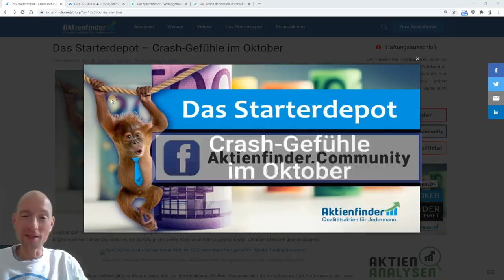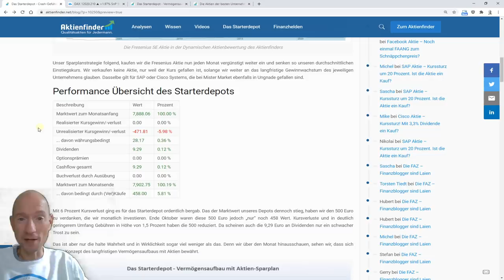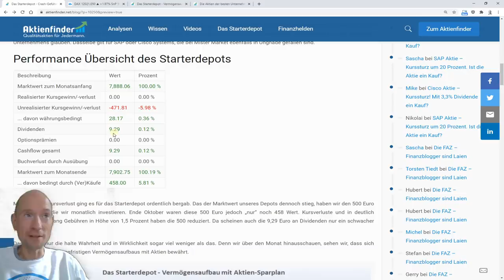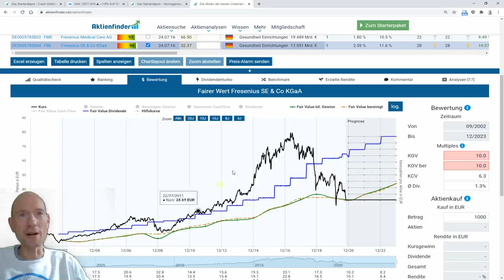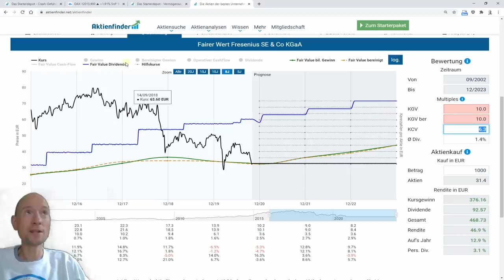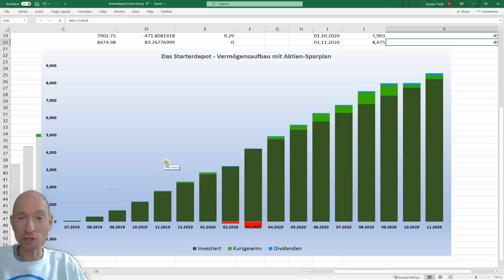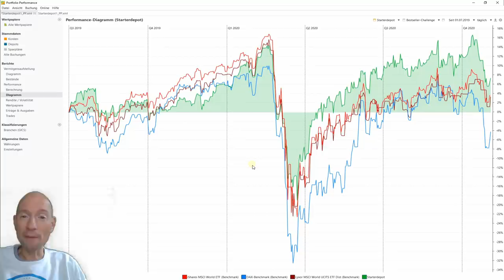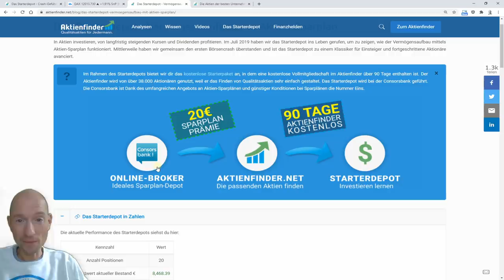Das Starterdepot - Crashgefühle im Oktober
Im Oktober ging es nicht nur mit dem DAX, sondern auch mit dem Starterdepot bergab. Was das für unseren langfristigen Vermögensaufbau bedeutet, schildere ich in diesem Video.

▬ Deine Links ▬▬▬▬▬▬▬▬▬▬▬▬